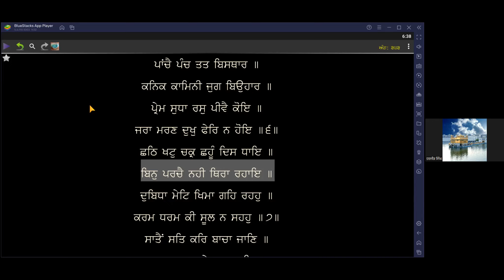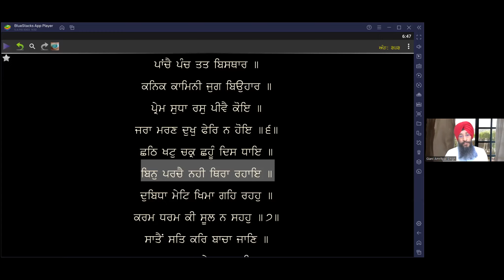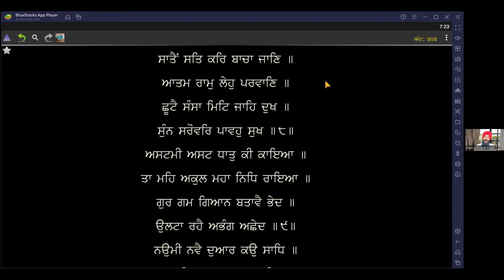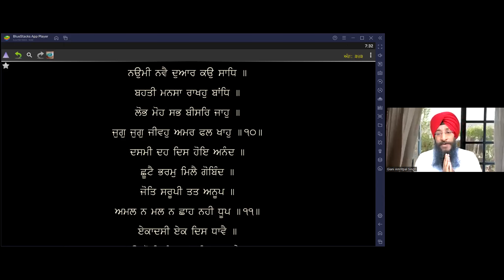851 - Thhithanee, 7- 11 :-Giani Amritpal Singh